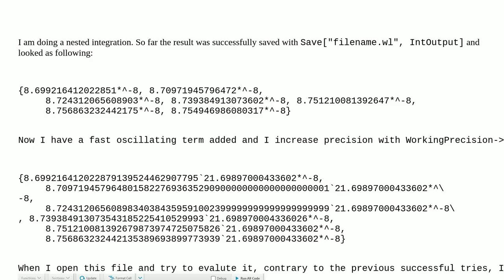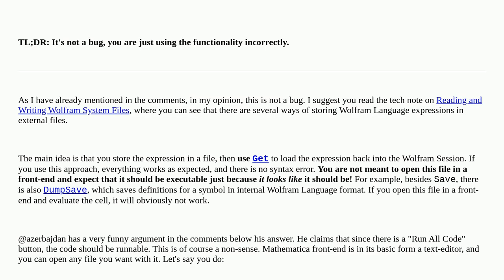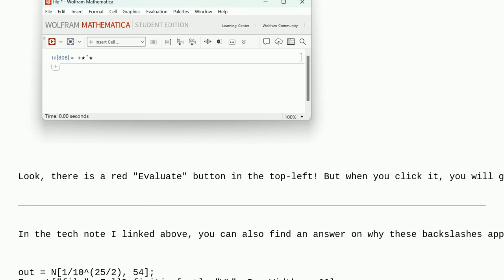Mathematica: Syntax error when running file created with Save which contains backslashes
Syntax error when running file created with Save which contains backslashes

A special thanks goes out to the awesome community

  output-formatting syntax formatting save